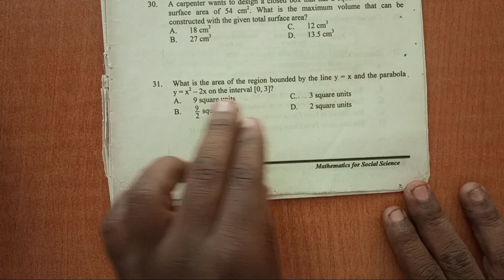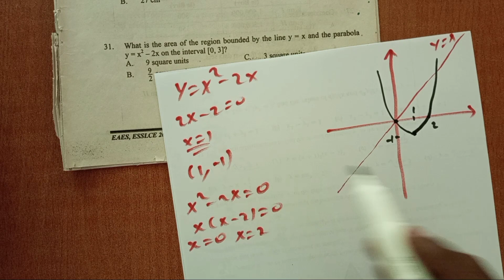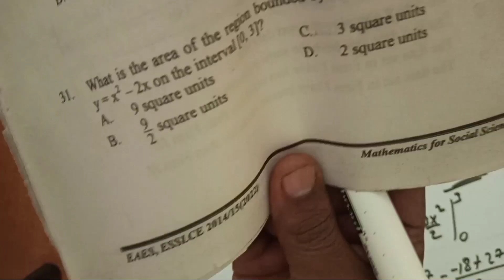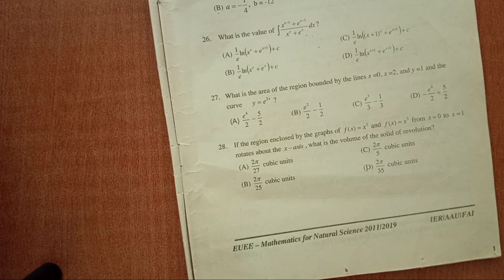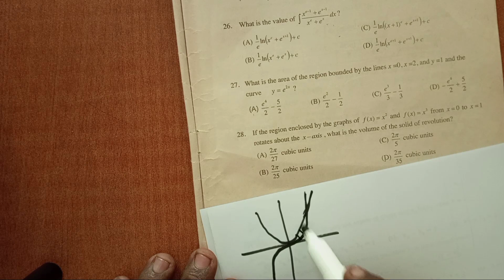Application of Integral Calculus /በተደጋጋሚ ማትሪክ ላይ የሚመጡ ጥያቄዎች ክፍል 33